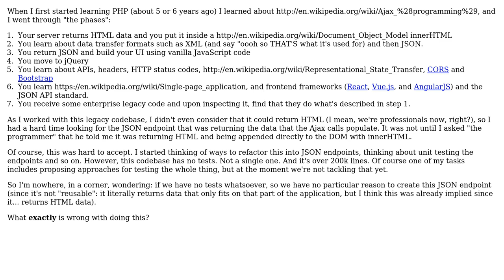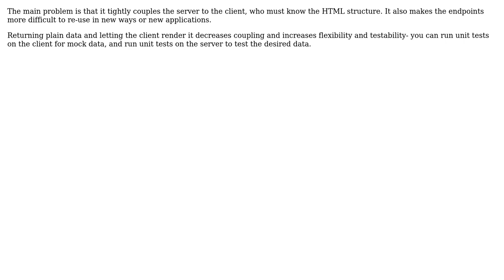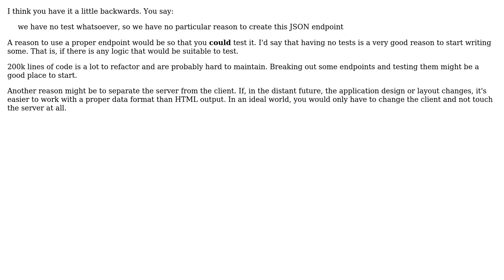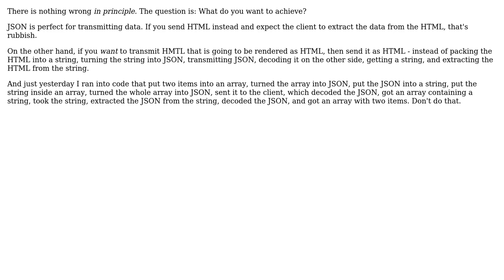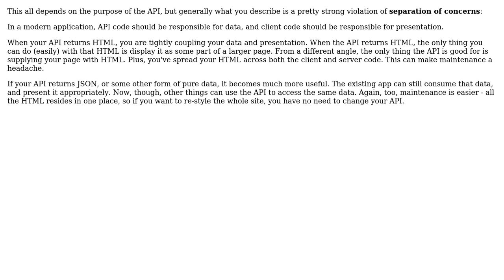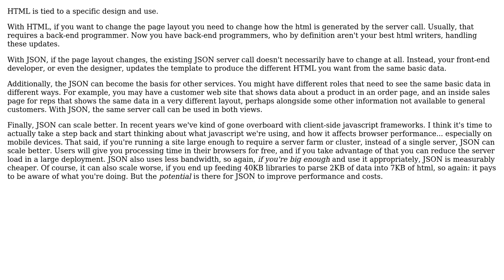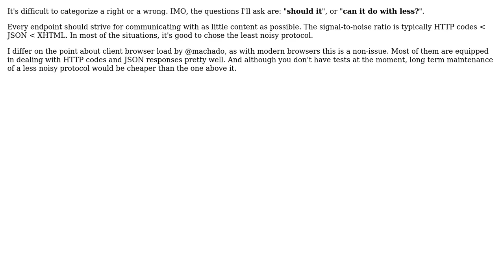Software Engineering: What's actually wrong with an endpoint returning HTML rather than JSON data?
With thanks & praise to God, and with thanks to the many people who have made this project possible! | Content (except music & images) licensed under CC BY-SA | Music | Images & others | With thanks to user Victor Sand user SouthShoreAK user Robert Harvey user Peter Mortensen user netrox user Machado user luis.espinal user juhist user jpmc26 user Joel Coehoorn user hazardous user gnasher729 user DeadMG user Christopher Francisco user BehrouzMoslem and the Stack Exchange Network Trademarks are property of their respective owners. You are responsible for your own actions.